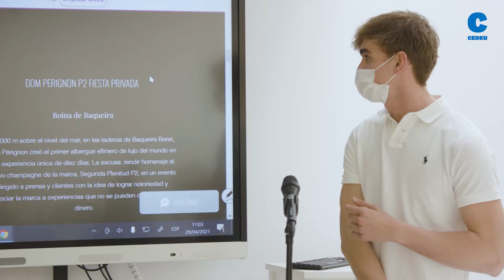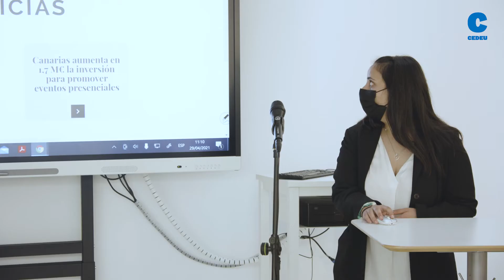"L´Unique" - CEDEU Project Management 🔷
Los alumnos de Protocolo presentaron su proyecto "L´UNIQUE" 🍾

Debían crean y gestionar una página web, un blog y activar varias RRSS (Facebook, Linkedin, Instagram, Twitter y YouTube). 🖥

👉 Esta asignatura de diploma pretende ofrecer a los alumnos conocimientos sobre la gestión por proyectos y procedimientos dentro de la empresa con la determinación y posterior gestión de metas y objetivos propuestos.